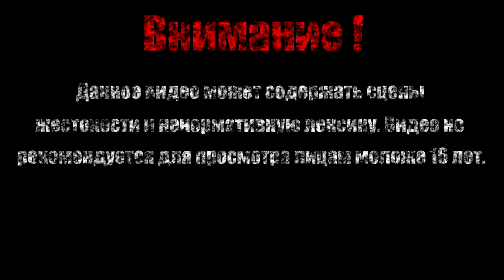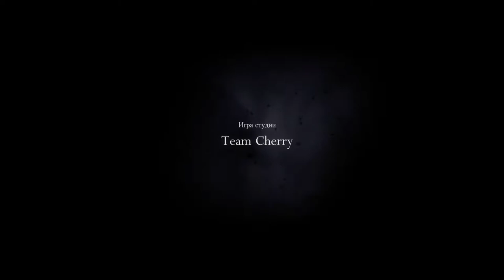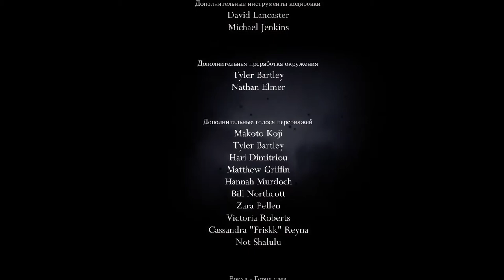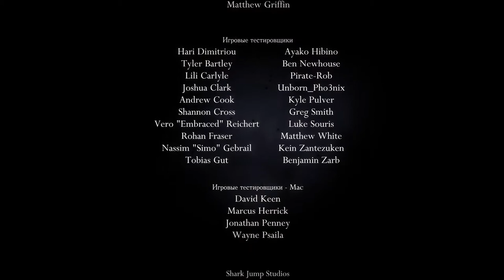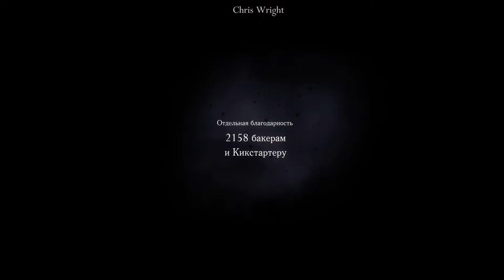ИСТИННЫЙ КОНЕЦ【Hollow Knight】#47 (Финал)